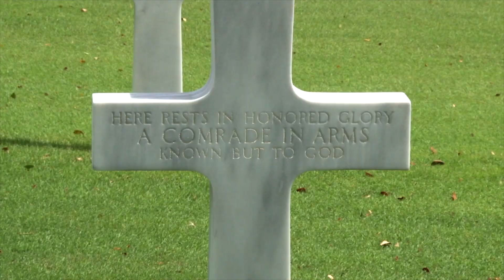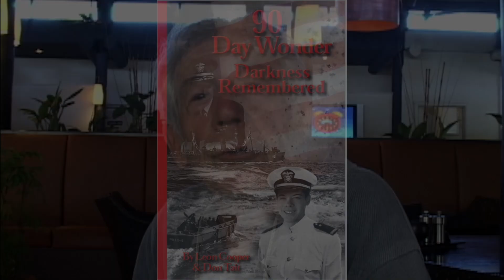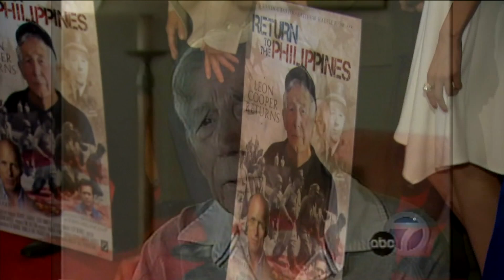IN HONOR OF LEON COOPER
Video produced and edited by Tod Hillman, Vanilla Fire Productions